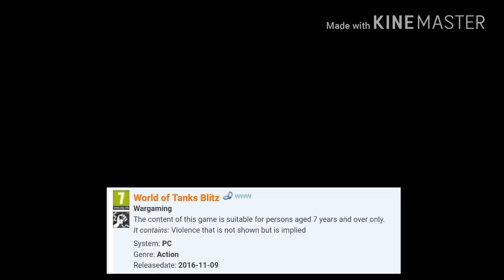World of tanks blitz fun times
Decide to try an old game and expand my content